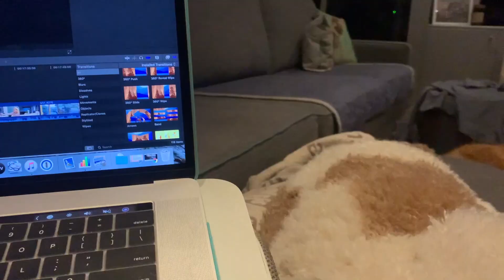That's fibro - VLOG : 13th August, 2020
I'm experiencing the start of a fibro flare but still manage to get some necessary cleaning done. I also give an update on Rosie and enjoy lunch outside.

Link to receive a $10 discount on your first Koh Order (I also receive a $10 credit)